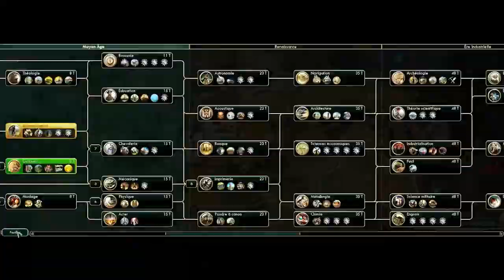[Civilization V Fr] Brave New World Empire Zoulou Ep1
Nouvelle aventure sur Civilization V Brave New World avec le royaume zoulou, avec comme objectif une victoire militaire ! .